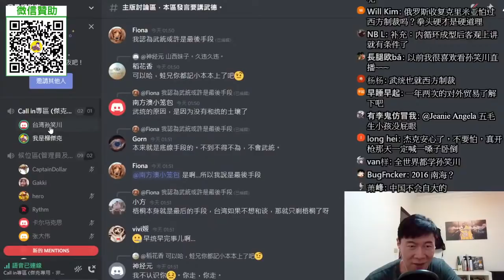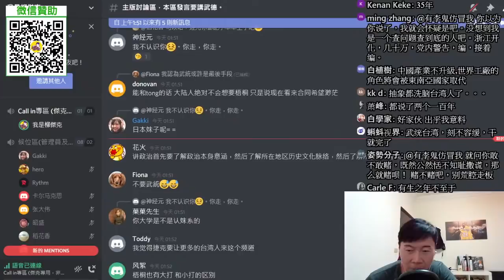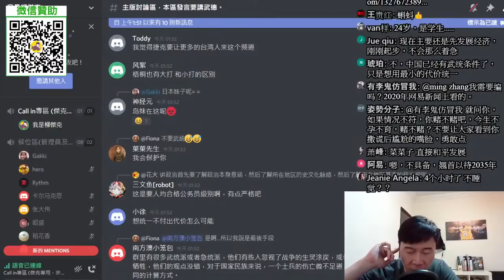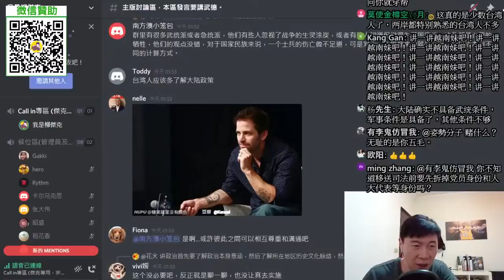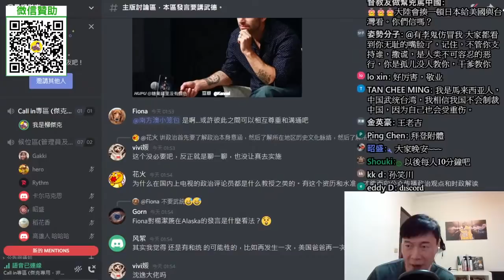(台灣人Call In) 在大陸念書，我過得很快樂。我支持一國一制。